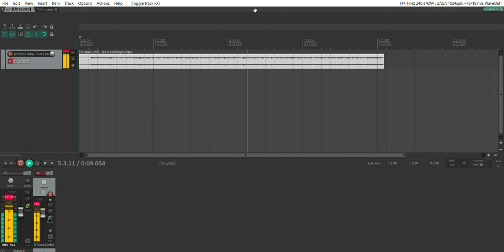BARTASS - BIORE SNIPED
@bartass9594 MOŻNA WBIJAĆ